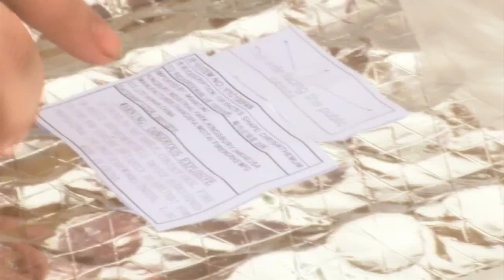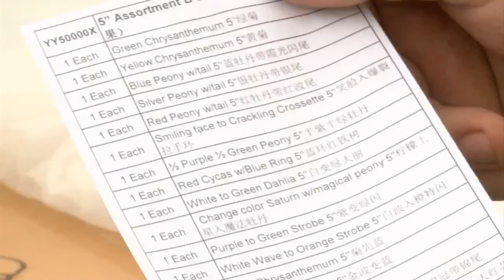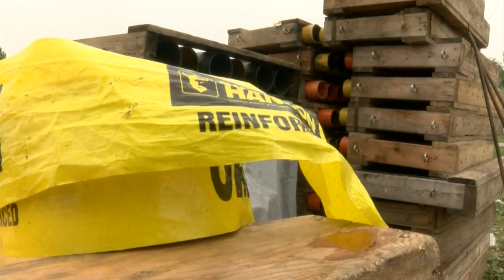Casey firework prep during soggy weather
Getting rained on for hours on end isn't the most glamorous gig.